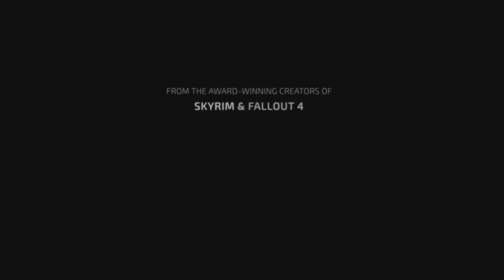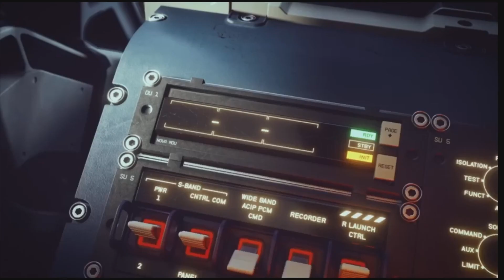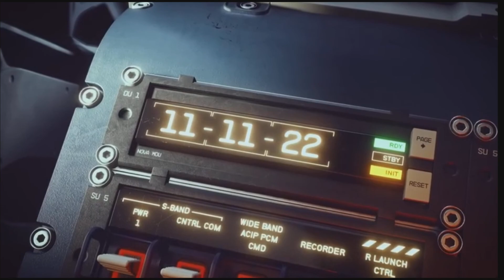Starfield Vs No man s sky est il en danger